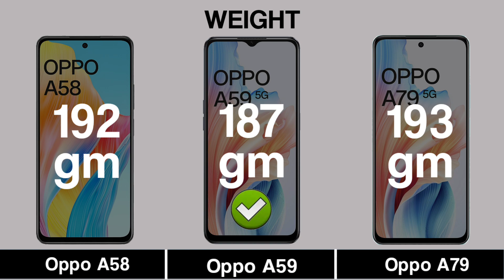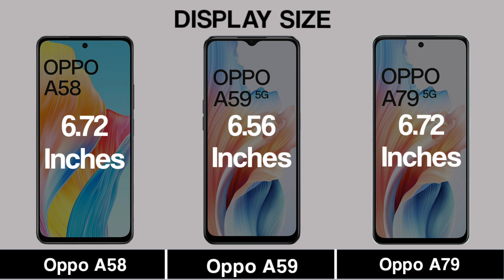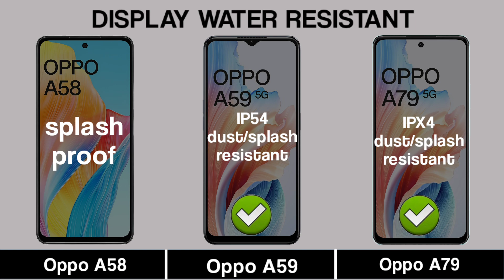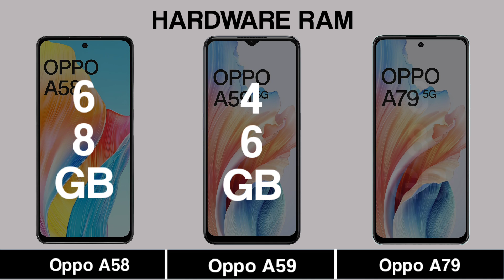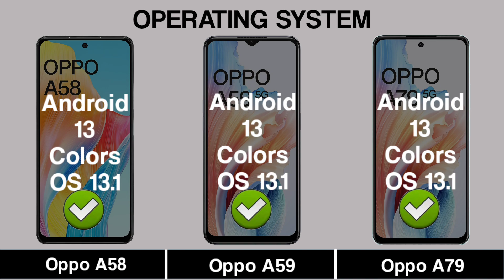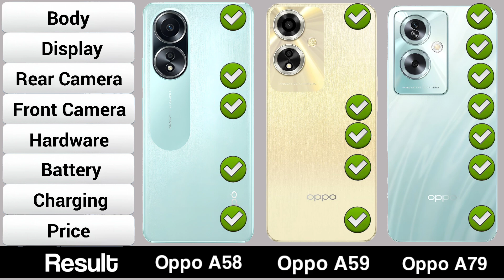Oppo A58 Vs Oppo A59 Vs Oppo A79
Full Specification Of Oppo A58 Vs Oppo A59 Vs Oppo A79.Comparison Of Oppo A58 Vs Oppo A59 Vs Oppo A79.

Dive into the ultimate smartphone showdown with our comprehensive comparison of the Oppo A58 Vs Oppo A59 Vs Oppo A79.Curious about which device suits your needs best? We've got you covered!

Unbox each of these cutting-edge smartphones and explore their sleek designs, innovative features, and the latest technology they bring to the table. From camera capabilities to performance benchmarks, we leave no stone unturned in this detailed review.